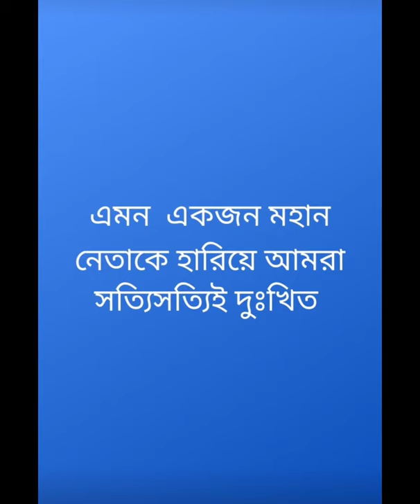Bangabandhu Sheikh Mujibur Rahman